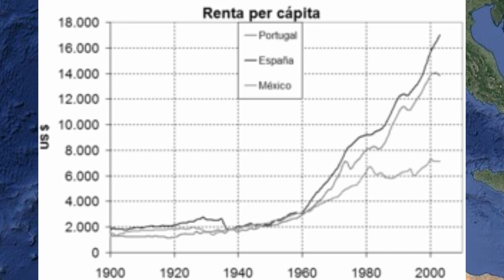⚠️La HISTORIA de ESPAÑA en 15 MINUTOS🤯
Otros Videos Interesantes:
RRSS:

0:00 Introducción
0:15 Siglo XI a.C.- Las tribus de la Península
0:50 Siglo IV a.C.- Los Primeros Turistas
1:00 Siglo II a.C.- Cartago desafía a Roma
1:30 Siglo I a.C.- Conquista de Hispania
1:50 Siglo I- Pax Romana
2:15 Siglo V- Caída de Roma
2:43 Siglo VIII- La Conquista Musulmana
3:47 Siglo IX-  Los Cristianos no se rinden
4:08 Siglo XII-  La Lenta Reconquista
4:34 Siglo XV- Descubrimiento de América
5:32 Siglo XVI- Cuando España dominaba el Mundo
8:00 Siglo XVII- Decadencia del Imperio
8:38 Siglo XVIII- Perdida de todos los territorios Europeos
10:28 Siglo XIX- Revoluciones, Polarización y Ruina
13:13 Siglo XX- España relegada a un puesto secundario
14:55 Fin.